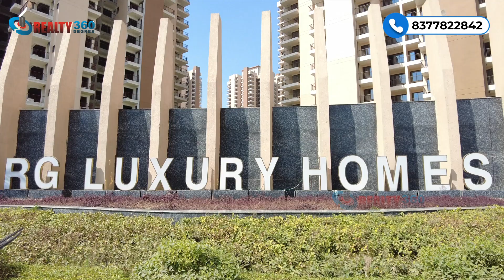Walkthrough || RG Luxury Homes Sector 16B Noida Extension | 3BHK : 1175 Sqft | Possession Next Year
Located in the heart of Greater Noida, RG Luxury Homes is a premium residential complex that offers a blend of modern living and natural beauty. Spread across a sprawling area, this project is a perfect blend of luxury, comfort, and convenience.
 The society is equipped with a range of basic amenities that suit your lifestyle and budget. Some of the key features include an eco-friendly landscaped podium garden, 24X7 security system with CCTV provision, provision for solar energy utilisation, 100% power back-up in the common areas, and fresh water supply. . We have also incorporated green spaces, jogging tracks, and other recreational facilities to promote a healthy and active lifestyle.  RG Luxury Homes also offers a wide range of amenities for its residents. We have a swimming pool, a gym, a clubhouse, and a kids' play area.